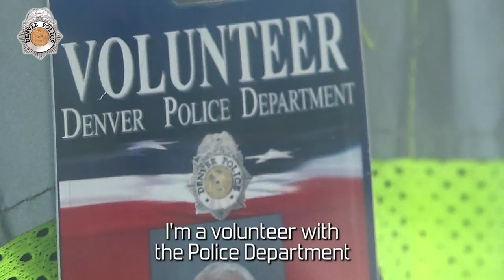DPD VIPS: 16th Street Mall Kiosk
John Augenblick is a volunteer with the Denver Police Department's VIPS Program, and his primary duty is staffing the VIPS kiosk on Denver's 16th Street Mall. Not only is the kiosk a great source of information, it also helps to reduce crime on the mall. Want to know more? Watch now!